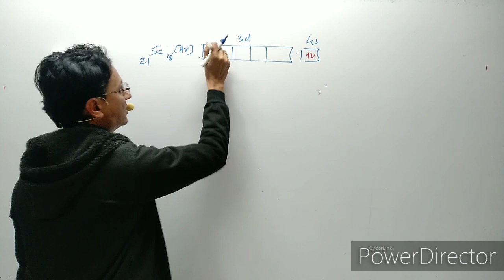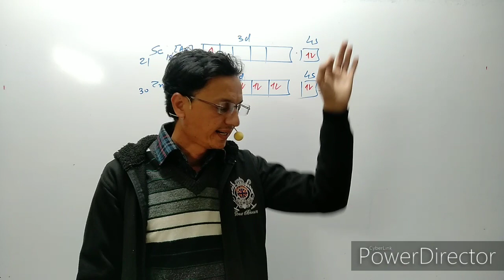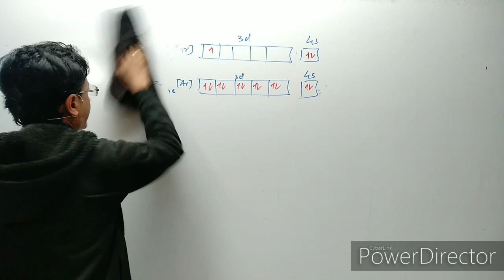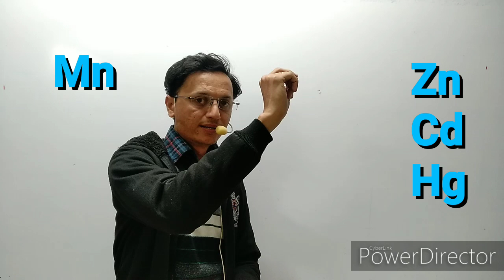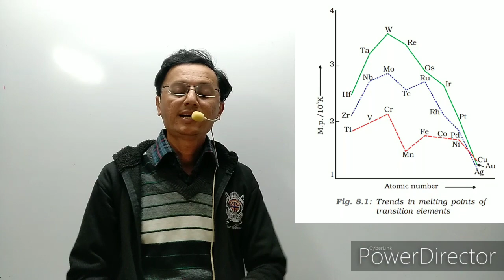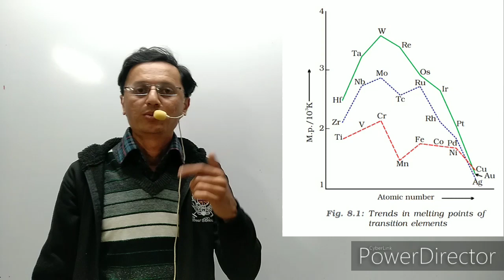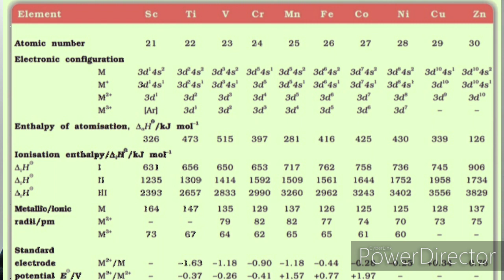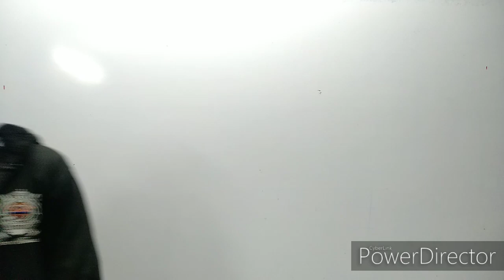d & f block elements | Lecture - 3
II JAY VIGYAN II CHEMISTRY
Vibhakar Jani
Junagadh